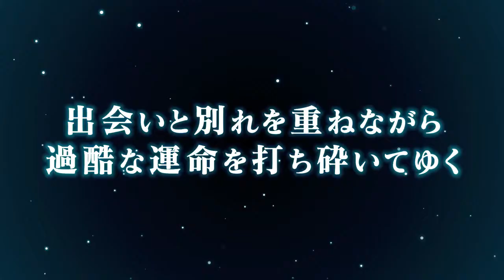Seirei Gensouki Spirit Chronicles PV1